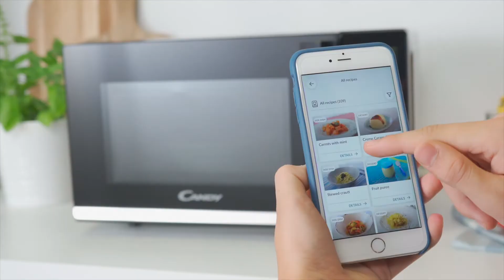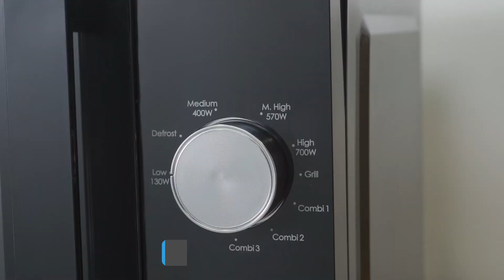Microwaves | Candy - New Timeless - Digital + Mechanical - Hub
A new chef assistant in your kitchen! Discover the new Candy New Timeless: the mwo with a modern and versatile design to fit with your home style. Available in digital or mechanical version.